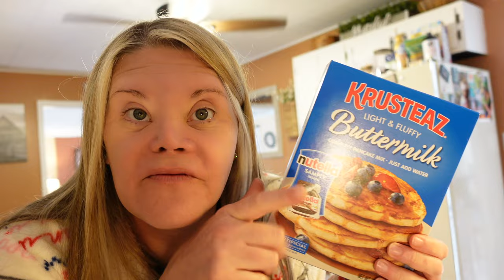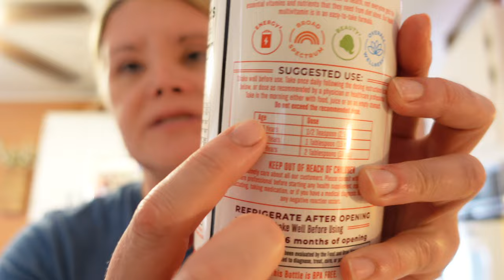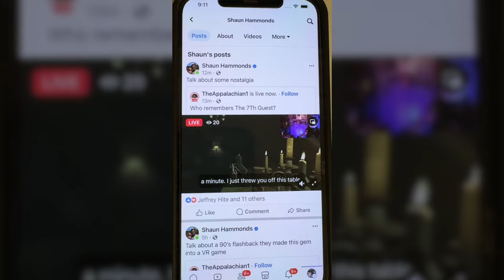Trees are falling all around us